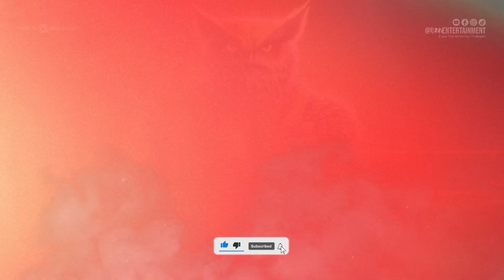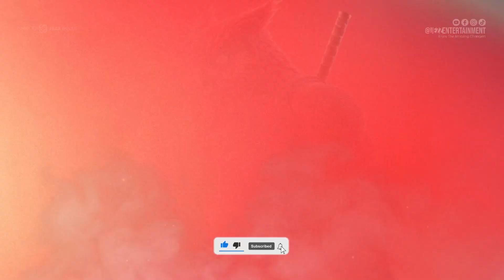COMPLICATIONS OF MARVEL DC Superheroes But Become INCREDIBLE ANIMAL Characters #39